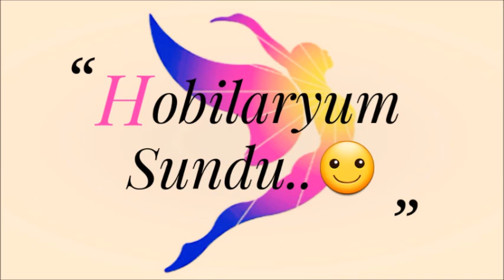BÖYLE GÜZELİNİ GÖRDÜNÜZMÜ ... GÖRMEDİNİZ !!!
Tığişi Örgü Modeli Yapımı / Runner / Masa Örtüsü & Easy Crochet Knitting